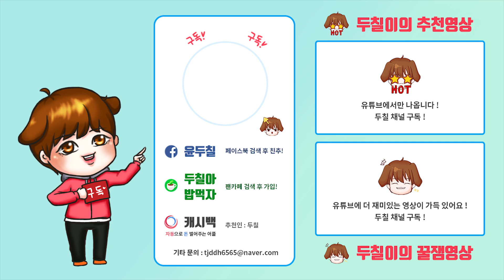오버워치 미니게임 : 땅속에서 튀어올라오는 두더지를 잡아라!? 엄청난 순발력 게임!! [두칠]